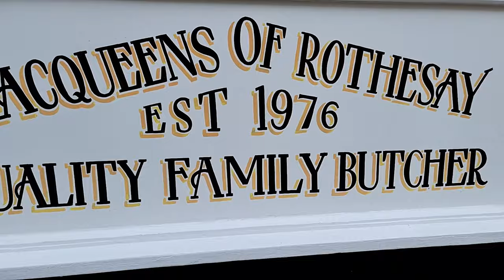Bute postcard 2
Here is a we promo video postcard from the Isle of Bute, I aimed to highlight some of the amazing views of the Isle.